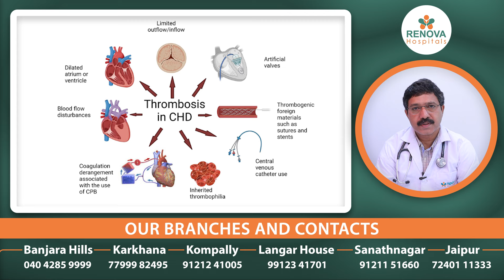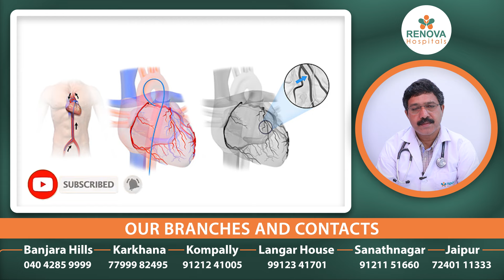What is Coronary Artery Disease? || Coronary Artery Disease Causes Symptoms and Treatment || Renova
Renova Hospitals is a chain of hospitals based in Hyderabad, India. It has branches in Langar House, Sanath Nagar, Bajarahills and Kompally, with more branches coming up in 2024.

Under Strong leadership and management, Renova hospitals has evolved as a new hope of Quality & Affordable Health Care Service for needy people. With State of art technology and best medical expertise and advanced procedures we were able to cater all treatments for all specialities Emergency & Trauma, Critical Care, Neurology and Neuro Surgery, Orthopedics & joint replacements, Gynecology, Urology, Nephrology, ENT, Laparoscopic & General Surgery, Medical & Surgical Gastroenterology, Plastic Surgery, Rheumatology, Psychiatry, Physiotherapy & General Medicine, Cardiology associated with us, we have empowered our front line Administration Team to provide patients best care delivery with State-of-Art 24/7 facilities.

OUR BRANCHES AND CONTACTS
Banjara Hills - 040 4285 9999
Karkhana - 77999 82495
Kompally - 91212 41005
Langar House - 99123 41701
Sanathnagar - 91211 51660